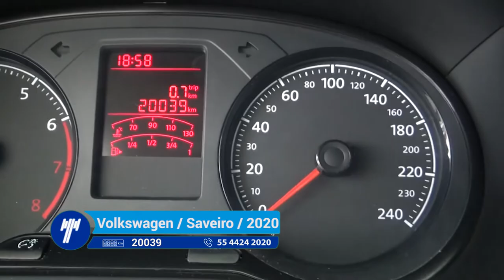Volkswagen / Saveiro / 2020 - 1525